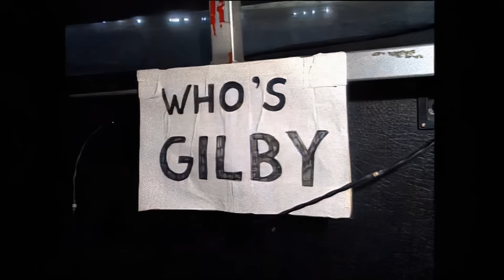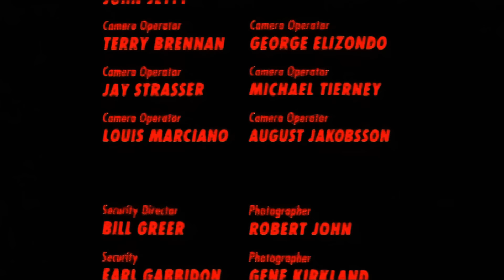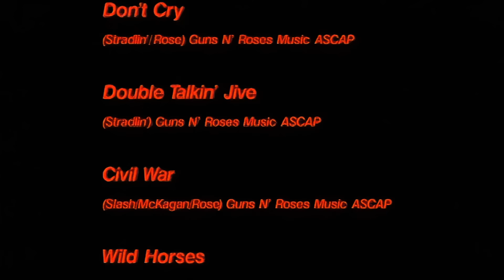Guns N' Roses - Use Your Illusion - Live In Tokyo full concert (HD Remastered)